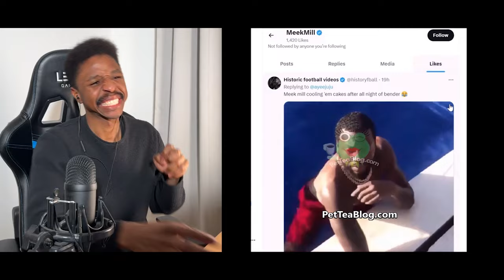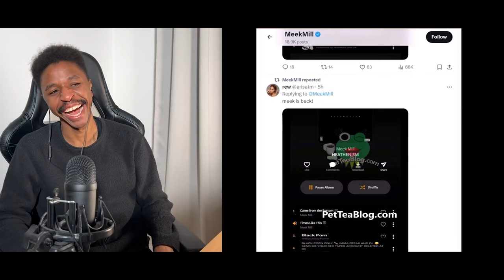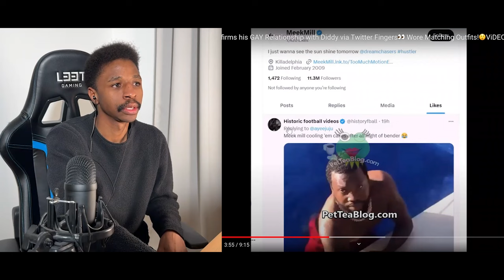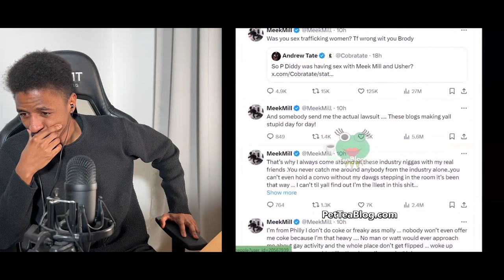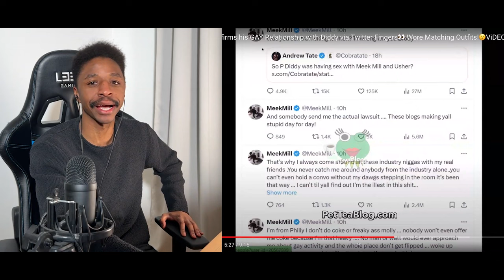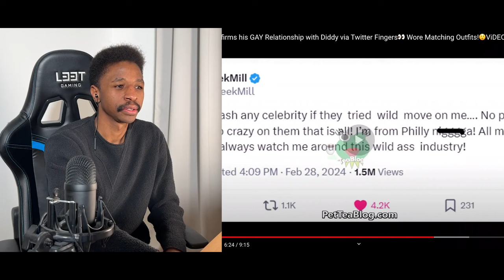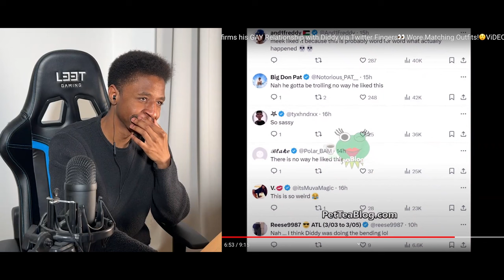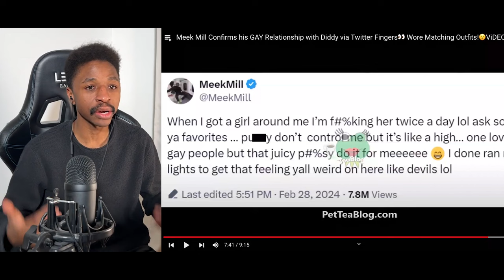Meek Mill, Diddy, Usher and Chris Brown EXPOSED as Lovers😂😂